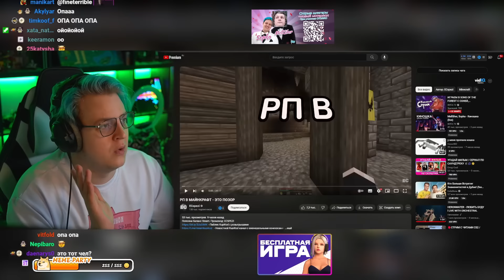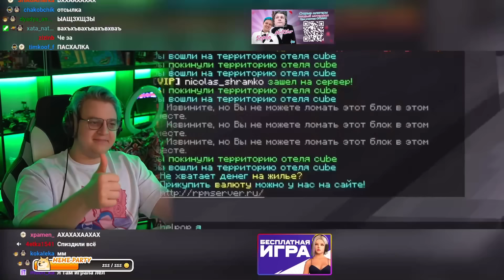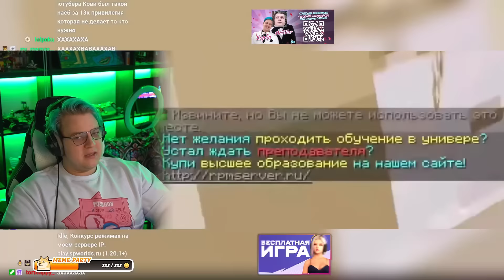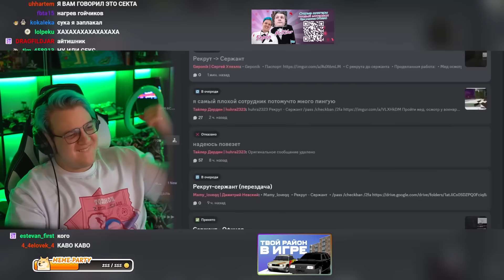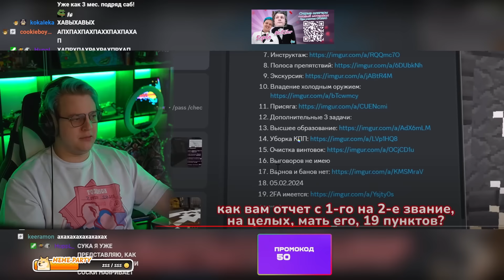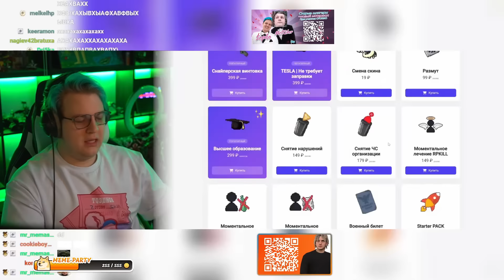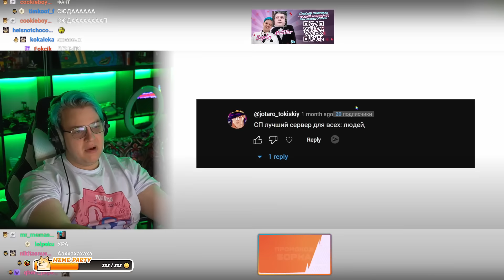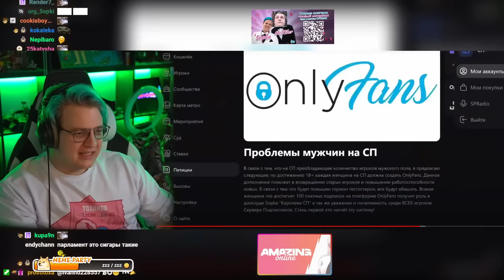Реакция ECspezi на СП5 😱 Пятёрка смотрит: РП В МАЙНКРАФТ - ЭТО ПОЗОР (Нарезка стрима 5opka)